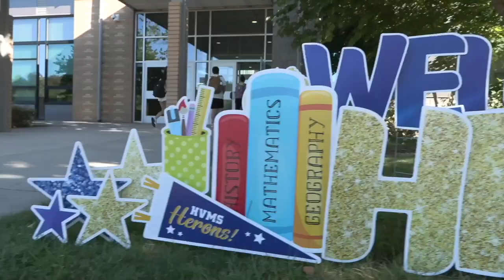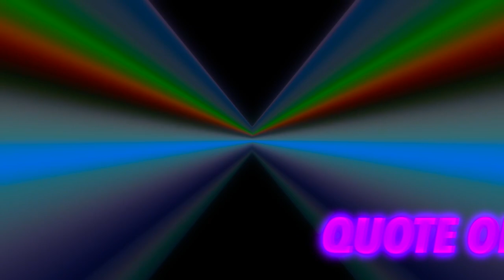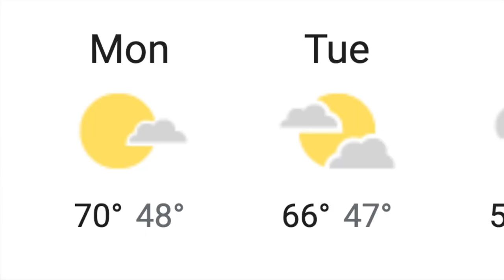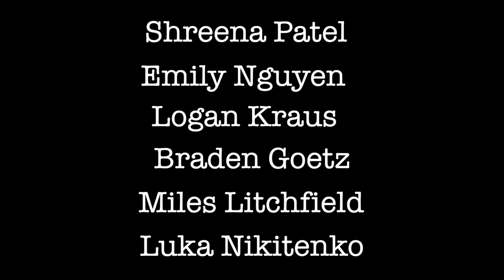HTV #20 3 18 24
Heron Television is the weekly news show for Happy Valley Middle School. Do you have news for HTV?

Have a Great Day Herons!